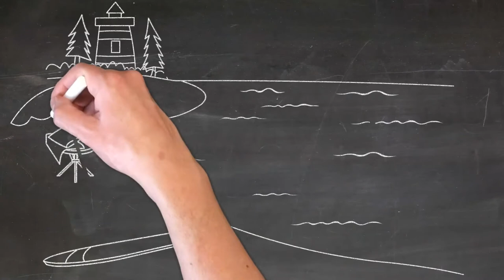Beach | Animation | Drawing | Dream Animators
Beach white board drawing video.